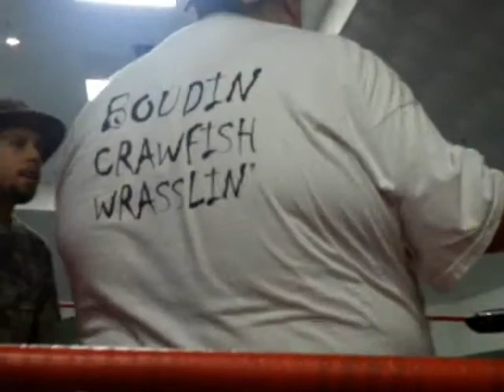LCW Flip The Wolfman Jackson & Da Bayou Boys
A special announcement from Flip The Wolfman Jackson and Da Bayou Boys